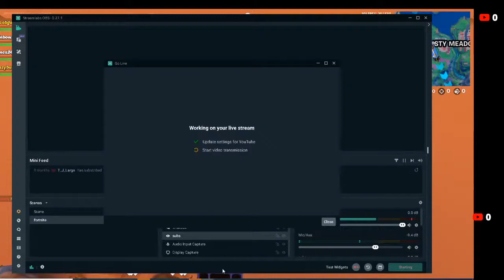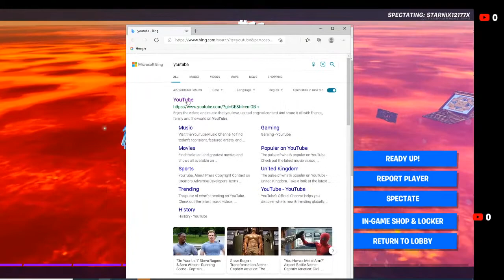floor is lava!